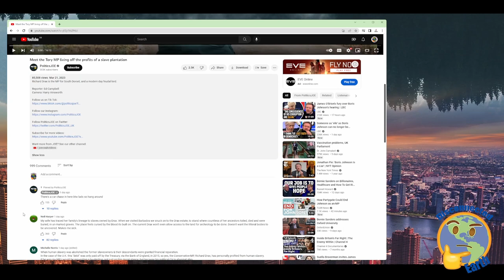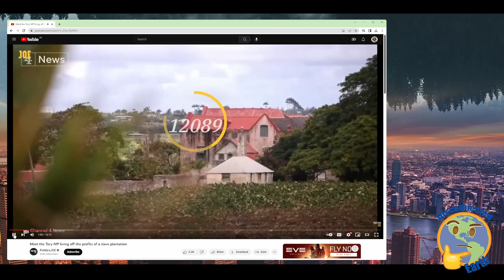Richard Drax MP to pay reparations to Barbados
"Richard Drax is the MP for South Dorset, and a modern day feudal lord"